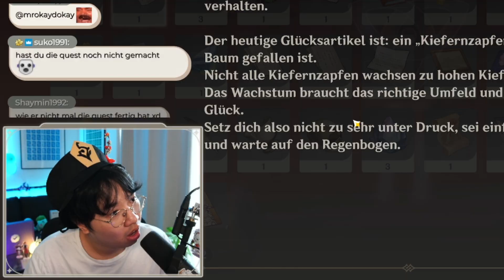WELTREKORD IN THOMA PULLS.. | Heizou will nicht 😭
Heizou, Kazuha Pulls
Genshin Impact Deutsch